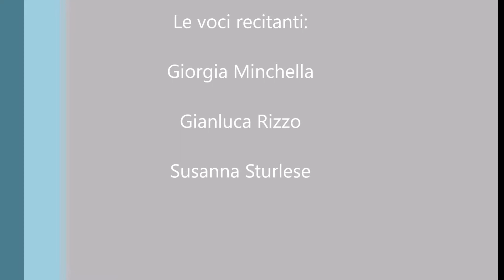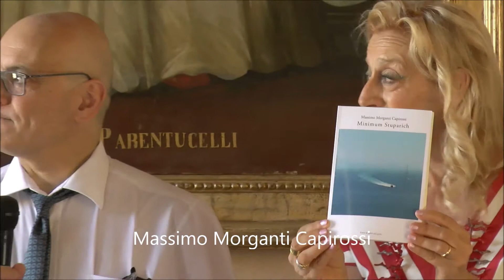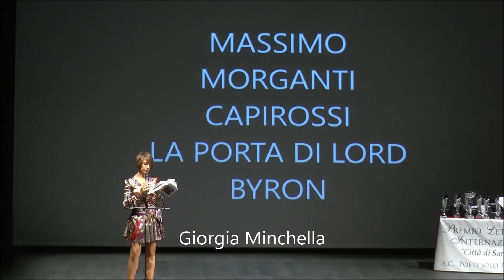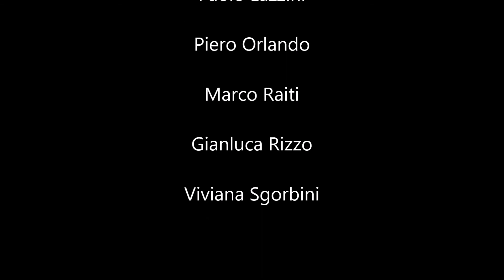VII Premio Letterario Internazionale Città di Sarzana Massimo Morganti Capirossi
VII Premio Letterario Internazionale

Poesia  Narrativa  Saggistica

Città di Sarzana

                                                                                                                                                                               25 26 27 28  Luglio 2019

Presidente del Premio Susanna Musetti

Presidente di Giuria Marisa Vigo

Vicepresidente Giuseppe Di Liddo

Paolo Annale

Margherita Bertella

Elisabetta Cozzani

Paolo Lazzini

Piero Orlando

Marco Raiti

Gianluca Rizzo

Viviana Sgorbini

Gli Attori recitanti:

Giorgia Minchella

Gianluca Rizzo
Susanna Sturlese